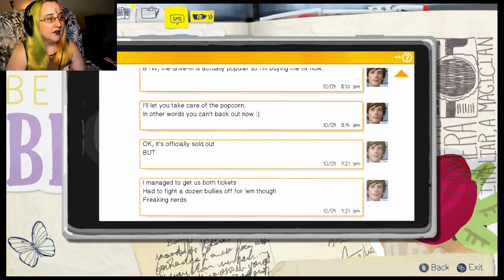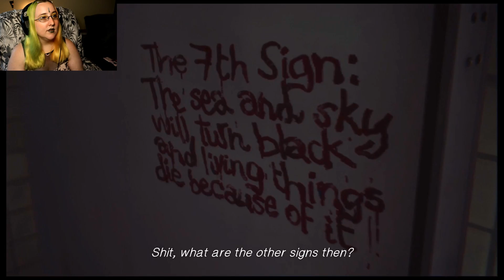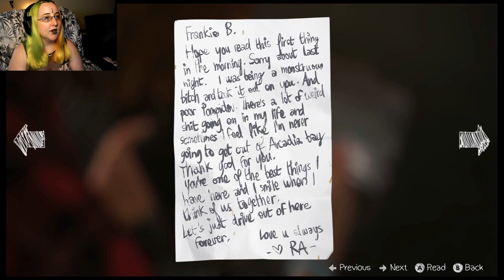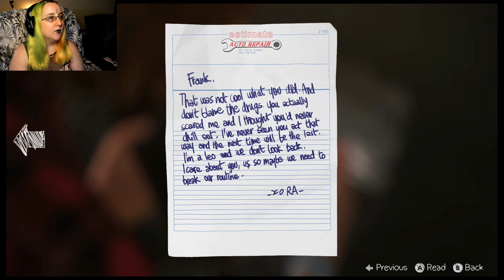Life Is Strange Lets Play Part 14 - Frank & Rachel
In part 14 of our Life Is Strange lets play, we need to get Franks keys and do some snooping - and we find out some shocking stuff about Rachels life... and get new time traveling powers!